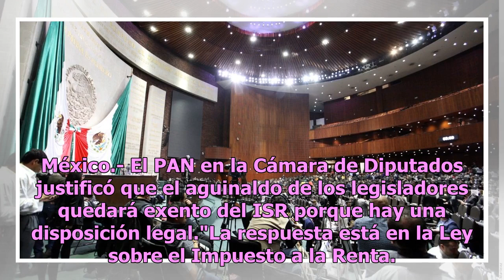Panistas justifican cifra de 'jugoso' aguinaldo a diputados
México.- El PAN en la Cámara de Diputados justificó que el aguinaldo de los legisladores quedará exento del ISR porque hay una disposición legal."La respuesta está en la Ley sobre el Impuesto a la Renta. Todos los servidores públicos tienen una previsión especial en La ley del Impuesto sobre la Rent...